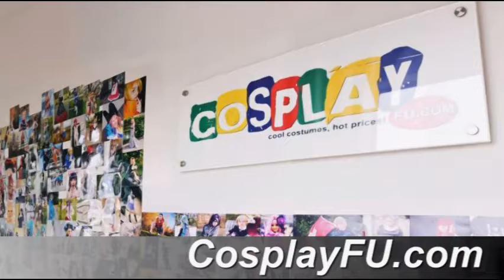No. 3 Cosplay from Hacka Doll